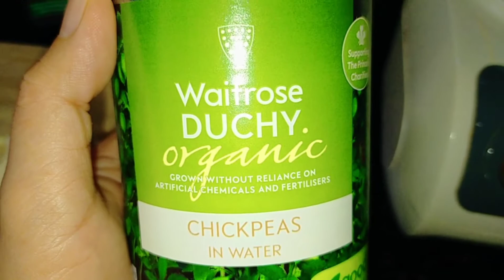Homemade Hummus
hey guys here is my tutorial of how to make homemade Hummus!